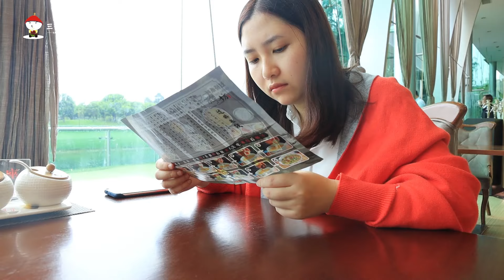昆明下雨了！德哥和媳妇决定吃过桥米线，然后再去游玩【三德子美食】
"在视频制作中，我们特别关注了食材的获取，以确保它们不涉及任何形式的动物虐待。" 出来玩就是要吃好吃的，遇见什么事都要保持好心情，gogogo！